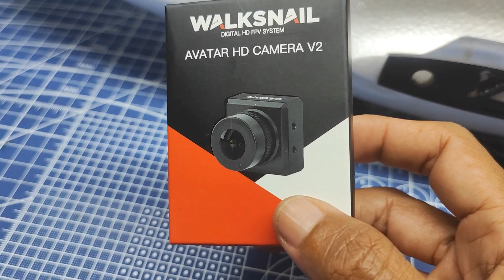tutorial cara pasang walksnail avatar hd camera v2 ke vtx v1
tutorial walksnail avatar hd camera v2 ke walksnail avatar vtx v1